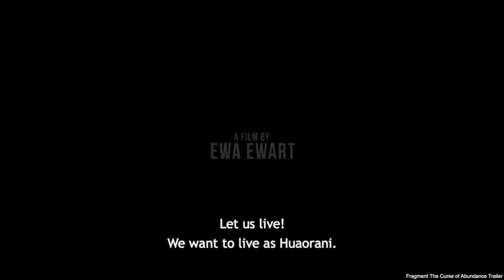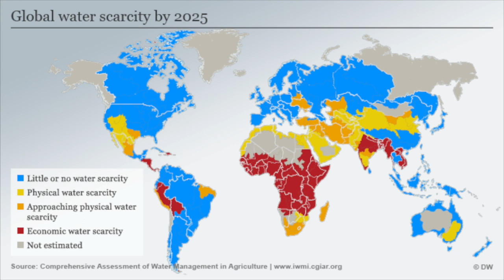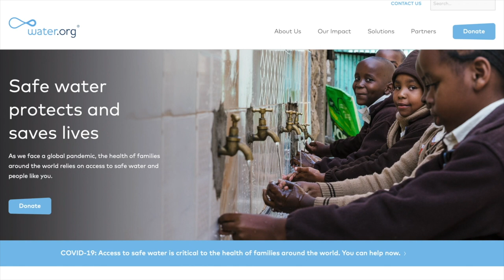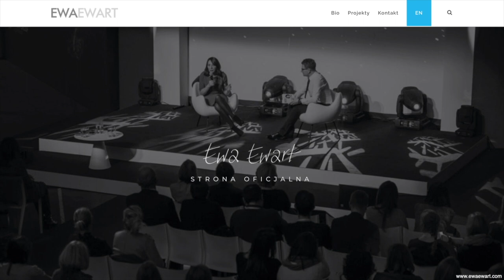#17: Filmy, które zmieniają nasze rozumienie świata - Ewa Ewart i Artur Racicki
Jak wyglądają kulisy powstawania filmów dokumentalnych, które zmieniają nasze postrzeganie świata? 🎥

Gościem Artura Racickiego była Ewa Ewart - dziennikarka i wielokrotnie nagradzana reżyserka filmów dokumentalnych, która specjalizuje się w filmach przełomowych i mocno przemawiających do odbiorcy. O kulisach powstawania dokumentów i historiach, które towarzyszą ich tworzeniu, świadomości ekologicznej wśród ludzi oraz istocie problemów, przed którymi stoi świat rozmawialiśmy w najnowszym odcinku podcastu Impact The Future.
Zapraszamy! 😊

Patronat nad cyklem rozmów objął zarządca centrów handlowych Metro Properties. Patronem medialnym jest MamStartup.

Słuchaj na Spotify, Spreaker oraz Apple Podcasts! 🎙️